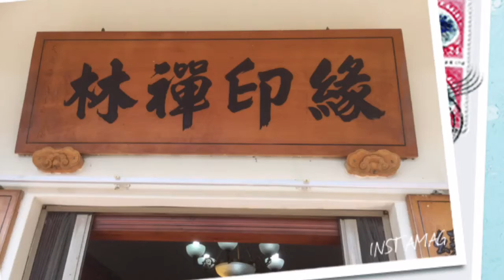供佛齋僧B-緣印禪林 /台南慈願念佛會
供佛齋僧-緣印禪林 /台南慈願念佛會
2016年7月17日於高雄市六龜區緣印禪林,
由台南慈願念佛會發心供僧.
來此參予有一百六十位僧伽.
大眾誦持藥師經祈福及消災.
我非常感恩本寺的義工蓮友.
及台南慈願念佛會發心菩薩.
一起完成此殊勝的供僧法會.
並供僧160多位高僧大德.
住持 : 福嚴第七屆的海平法師
地址： 高雄市六龜區新發里獅山31之31號
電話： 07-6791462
三點鐘的影音上傳